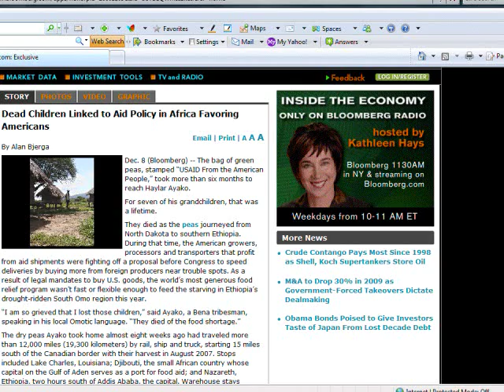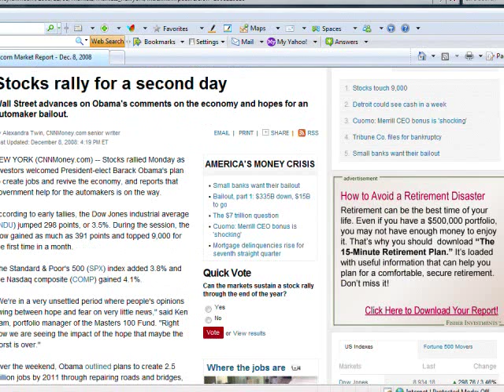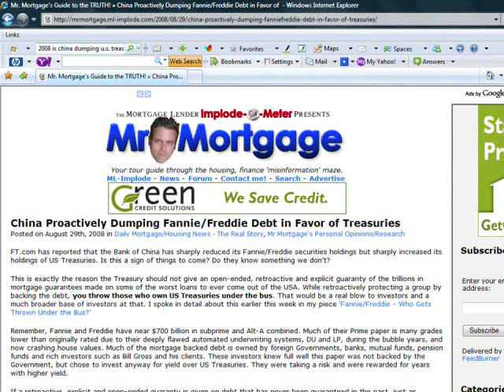Today's news according to TRCO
The financial and economic news delivered in a brief, synical fashion courtesy of yours truely.

Dead Children Linked to Aid Policy in Africa Favoring Americans

America needs cash not credit.  And we need to retain the value of the USD.

I made the vid out of frusteration that the media thinks we're stupid, or too easily swayed.

Tunes: I was going to play Black Tambourine by Beck.  although I do own it, I'm not allowed to share so YT is making me play this cheesy stuff.

Enjoy!!  :0)